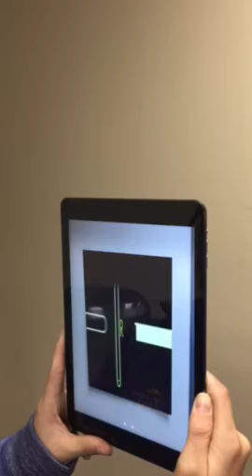New Aurasma App with UMKC Men's Basketball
Download the Aurasma app on your mobile or tablet device. Follow UMKC Athletics. Scan your team poster and watch it come to life!